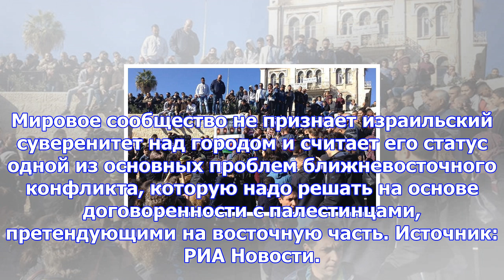Многотысячная толпа мусульман собирается у дамасских ворот иерусалима